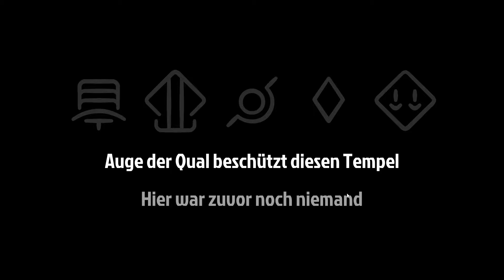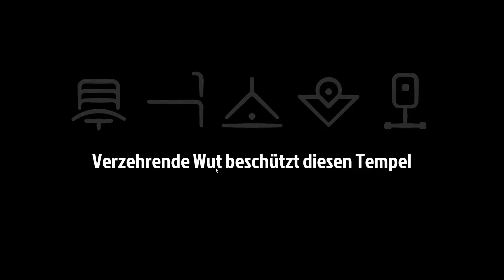PHANTOM ABYSS Gameplay |Der Pfahl der Qual!| #08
Let´s Play Phantom Abyss |Der Pfahl der Qual! Folge 08 [PC | DEUTSCH | 1080p@60FPS | kommentiert | DerE1ne]

0:00 Preview und Intro
0:15 Begrüßung
1:13 Die Suche nach dem Bläser
15:01 Doch keine Jungfrau mehr...
25:20 Das hässlichste Relikt aller Zeiten!
38:05 Tschuuuus

Phantom Abyss ist ein gewaltiges, asynchrones Multiplayer-Abenteuer, das die Spieler in rechnerisch erzeugte Tempel versetzt und vor die Aufgabe stellt, heilige Relikte zu bergen, die in tödlichen Kammern verborgen sind.

TITEL: Phantom Abyss
ENTWICKLER: Team WIBY
PUBLISHER: Devolver Digital
SYSTEM: PC
GENRE: Jump ´n´run, Abenteuer, Indie-Game
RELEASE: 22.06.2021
METASCORE: N/A